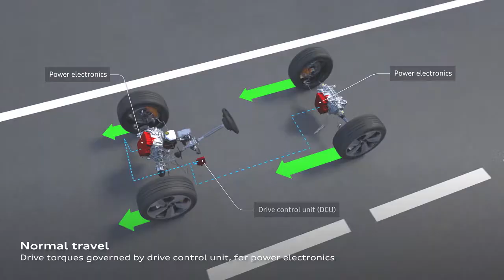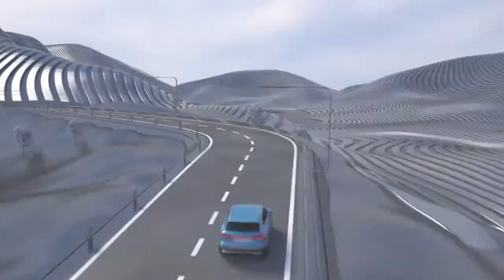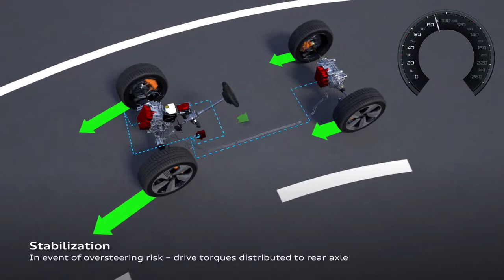Audi e-tron - e-quattro новая электрическая система полного привода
Новая электрическая система полного привода в сочетании с передовыми решениями подвески обеспечивают оптимальное сцепление и управляемость в любых дорожных ситуациях и в любую погоду.

Высокая тяга на любой местности: электрический полный привод.
В e-tron Audi представляет стандартное поколение quattro: электрический полный привод. Это обеспечивает непрерывное и полностью изменяемое регулирование идеального распределения крутящего момента привода между двумя осями - в течение доли секунды. Таким образом, электрический внедорожник обеспечивает оптимальное сцепление с дорогой в любых погодных условиях и на любой поверхности. Его достоинства проявляются на поверхностях с низким трением, таких например, как снег.

В большинстве случаев Audi e-tron в основном использует задний электродвигатель для достижения максимальной эффективности. Из соображений эффективности крутящий момент привода обычно распределяется с задним смещением. Если водитель требует больше мощности, чем может обеспечить задний электродвигатель, электрический полный привод перераспределяет крутящий момент, необходимый для передней оси. Это также происходит прогнозируемо, даже до того, как произойдет проскальзывание на льду, или при быстром повороте, или если автомобиль недостаточно поворачивается или поворачивается избыточно. От системы, определяющей ситуацию вождения и крутящий момент от запускаемых электродвигателей, доходит всего около 30 миллисекунд - намного быстрее, чем при использовании обычной технологии Quattro. Причина в том, что с электрическим полным приводом механическая муфта не включается, а электричество просто распределяется. И это происходит почти мгновенно с абсолютной точностью. Таким образом, даже при резких изменениях коэффициентов трения и экстремальных дорожных условиях гарантируется полная производительность quattro.